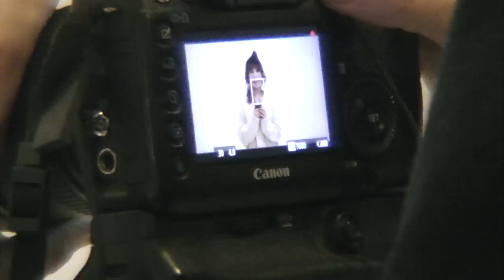[4] 가수 니콜 화보촬영장 습격!!! - KoonTV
가수 니콜의 화보촬영 현장 습격!! 공개!!!